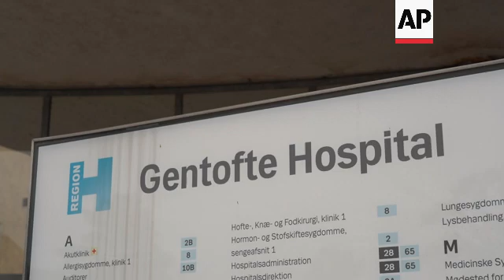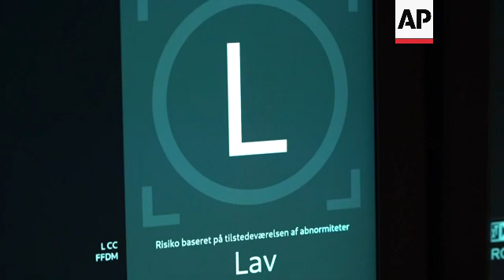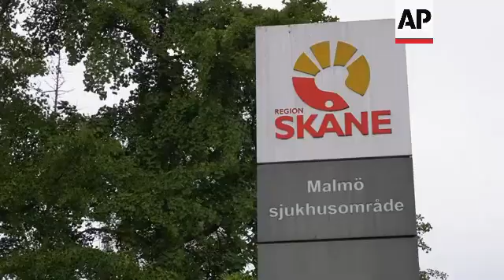AI helps detect breast cancer in Swedish clinical trial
SWEDEN AI BREAST CANCER

RESTRICTION SUMMARY:

LENGTH: 6:35

ASSOCIATED PRESS
Malmö, Sweden - 8 August 2023

1. Pull focus from breast x-ray image to woman having mammography
2. Pan right of woman having mammography
3. Various of nurse using computer to look at breast x-ray image
4. Mid of entrance to Skåne University Hospital mammography clinic
5. Pull focus of door, reading (Swedish): “Mammography”
6. Various of Kristina Lång, researcher and associate professor in diagnostic radiology, Lund University, entering screening reading room
7. Various of Lång looking at breast x-ray images on computer
8. SOUNDBITE (English) Kristina Lång, researcher and associate professor in diagnostic radiology, Lund University:
"Well, this study is exciting in the sense that AI has shown great potential, people are very excited about this. How should we use it? What can we use it for? What will be the effect when we use this in health care? But to really try it out in a trial like this, to see what happens when you actually use it and compare it with standard of care that really shows what the impact will be when you use AI in health care."

9. Various of Lång looking at breast x-ray images on computer
10. Close of computer screen, showing AI-assisted breast cancer x-ray screening
11. SOUNDBITE (English) Kristina Lång, researcher and associate professor in diagnostic radiology, Lund University:
"So, first we read the screening examination without AI, and then we use our advantages that are that we can see the whole image, we can compare with priors, we see the clinical context, and we do what you usually do. And then when we're ready, we put on the AI tool and then we can see the markings in the image."

12. Close of computer screen showing great x-ray image
UPSOUND (English): "So, here it shows the original mark and it gives a score." +OVERLAID+

13. Various of Lång looking at breast x-ray images on computer
14. Close of Lång pointing to computer screen, showing AI-assisted breast cancer x-ray screening
UPSOUND (English): "So, here AI has marked a small finding in the image and it forces us to check this and we take off the cad mark, we can see here that it's a small speculations here."

15. Close of 3D mammography image on computer screen
16. Close of Lång pointing to computer screen, showing 3D mammography image
UPSOUND (English): "So, this is the recall and we did a 3D mammography and then it emphasizes this speculated tumour here."

17. SOUNDBITE (English) Kristina Lång, researcher and associate professor in diagnostic radiology, Lund University:
"After we read the screening exam, we put on the AI, so we just press on a button here and then you can see here that AI has marked a finding here on the image, and it gives a regional score, and 81 is a high score, and then we take off the cad mark and we analyse this here and we can see, well, actually, here it's a subtle speculated mass that is partly covered by dense tissue. And this woman was recalled,  and after we did an assessment, we found a five millimetre invasive cancer. But I think this illustrates well the possibilities with using AI in the screen reading."

18. Out of focus shot of nurses walking down corridor
19. Mid of door, sign, reading: “Lab 8”
20. Nurse walking down corridor
21. Various of Lång looking at breast x-ray images on computer
22. SOUNDBITE (English) Kristina Lång, researcher and associate professor in diagnostic radiology, Lund University:

ASSOCIATED PRESS
Hellerup, Denmark - 10 August 2023

23. Gentofte Hospital exterior

ASSOCIATED PRESS